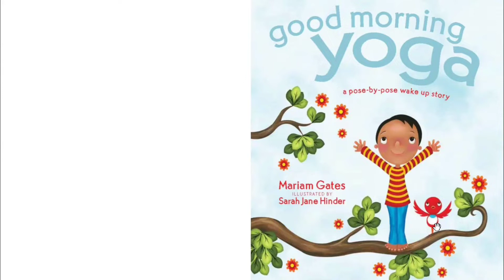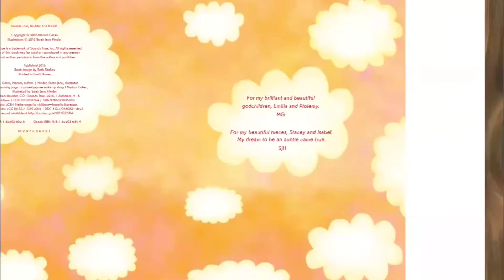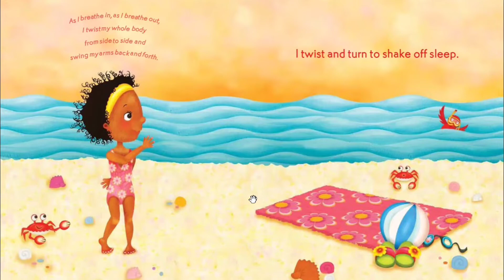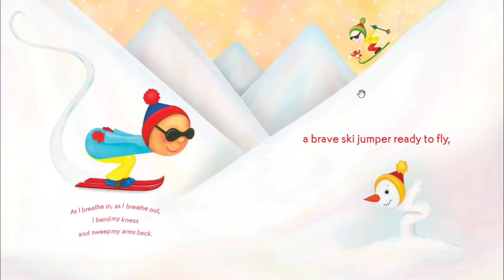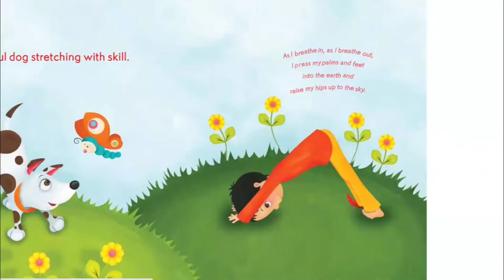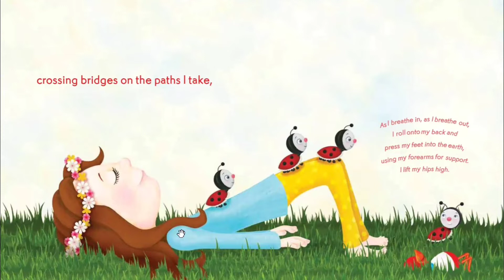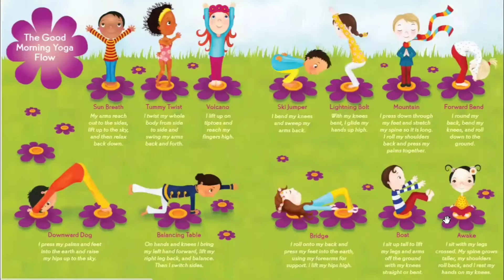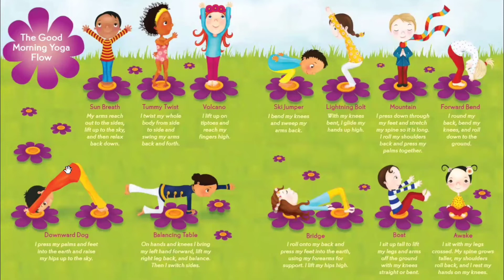MFRC EarlyON: Let's do Yoga!